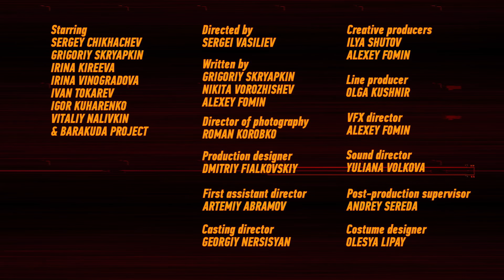BIRCHPUNK - RUSSIA TOMORROW NEWS // РОССИЯ ЗАВТРА: НОВОСТИ feat. Виталий Наливкин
Говорят, отечественная робототехника безнадежно отстала от мировой. Чушь! Мы заглянем на завод Ижевск Дайнемикс, где делают роботов, побываем в Ижевске и Уссурийске, послушаем противника роботизации Виталия Наливкина.
They say that russian robotics is hopelessly behind the world. It’s a lie! We will look at the Izhevsk Dynamics plant, where robots are made, we will visit Izhevsk and Ussuriysk and listen to the enemy of robotisation Vitaly Nalivkin.

Спасибо Виталий Наливкин и  @BARAKuda    за участие!

За помощь в организации съемок благодарим
Завод CNH Industrial в Набережных Челнах

Благодарим за содействие в съемках
Сотрудников CNH Industrial Russia:
Анфиса Садриева
Максима Иваниту
Вячеслава Галкина